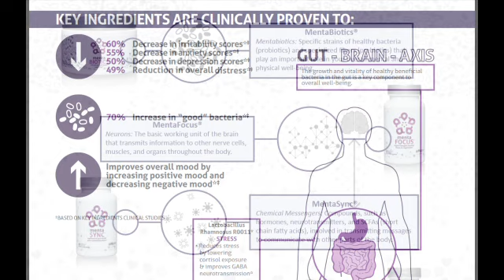Mental Fitness and the Gut Brain Axis (GBX) with Dr. Shawn Talbott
Friends, there is no shortcut or magic pill that will make you mentally fit, it requires daily work across five mountains of integrated vertical development.
 What if I told you there was real emerging science that validates thousands of years of Chinese and Ayurvedic medicine which can help you feel better and propel you forward on your mental fitness journey by upgrading your Gut-Brain-Axis?
 This is game-changing and life-changing information.

IN THIS EPISODE:
 • What is Mental Fitness?
 • What is the Gut-Brain Axis (GBX)?
 • How does our microbiome affect how we feel and perform?
 • How do we optimize our GBX to build greater mental fitness?

 Dr. Shawn Talbott is the author of hundreds of articles and more than a dozen books on nutrition and fitness. His work has been featured in media outlets around the world, including a variety of segments on The Dr. Oz Show, as well as at the White House as part of Michelle Obama’s “Let’s Move” campaign to fight childhood obesity.
 Doc Talbott holds an MS in Exercise Science from the University of Massachusetts and a Ph.D. in Nutritional Biochemistry from Rutgers. He also holds advanced certificates in Entrepreneurship and Innovation from MIT. He is a Fellow of both the American College of Sports Medicine and the American College of Nutrition and currently serves as the Chief Science Officer at Amare, The Mental Wellness Company.
  A veteran of dozens of Iron Man Triathlons and trail Ultra marathons, Doc Talbott is intrigued by how our mental wellness impacts our physical well-being, he is fascinated by the links between diet, biochemistry, and psychology: the idea that what we eat changes the biochemistry of our bodies, and influences how we think, feel and behave.

MentaHeart with Palm Fruit Bioactives (Video) with Dr. Shawn -

Purchase Links:(Save $10 off your first Amare order, applied automatically.)